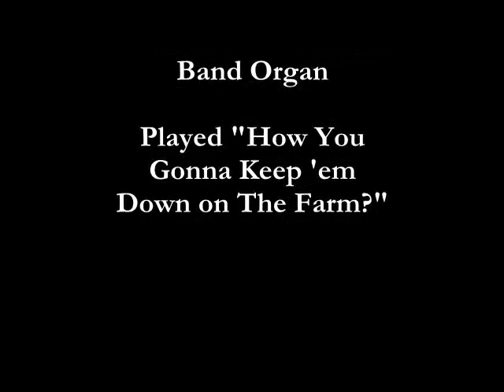The Southern Rose Band Organ - "How Ya Gonna' Keep 'Em Down on the Farm"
Ruth 33er Band Organ, The Southern Rose, plays at the Newberry, SC Oktoberfest on October 02, 2010.